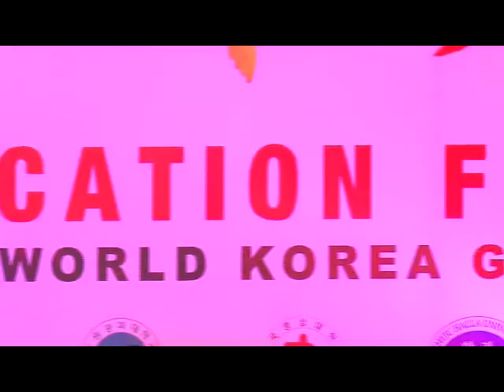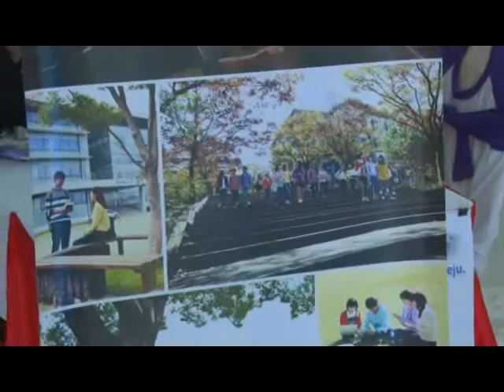Korea Education Fair